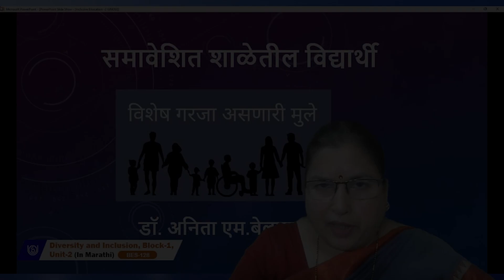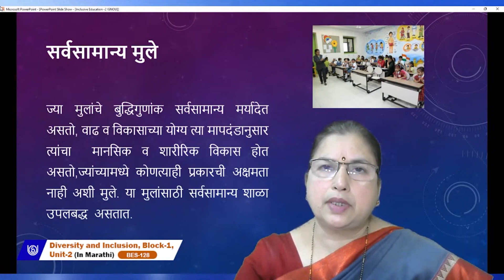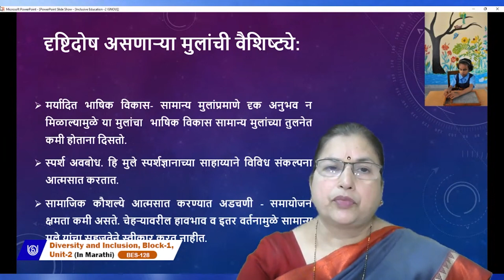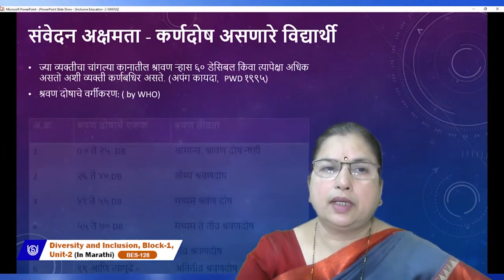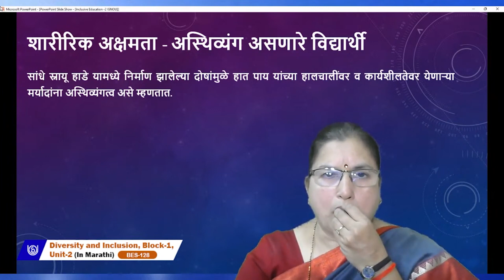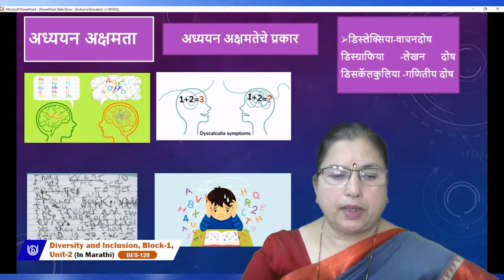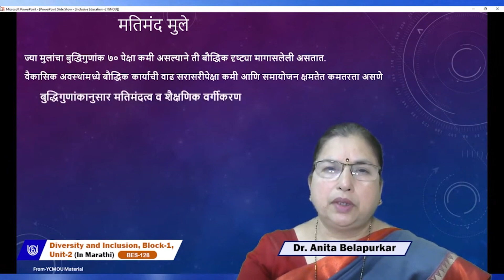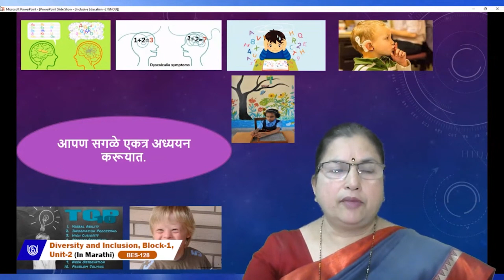Diversity and Inclusion, Block-1, Unit-2(In Marathi)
BES-128
Dr. Anita Belapurkar
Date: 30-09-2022